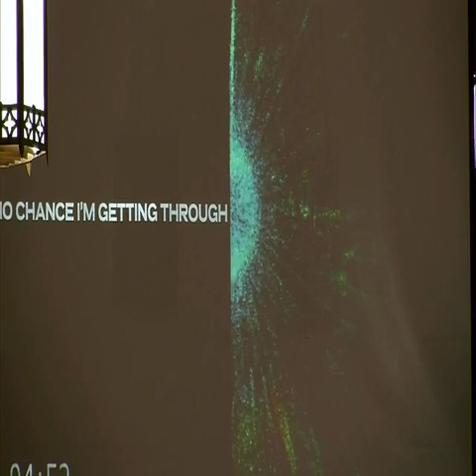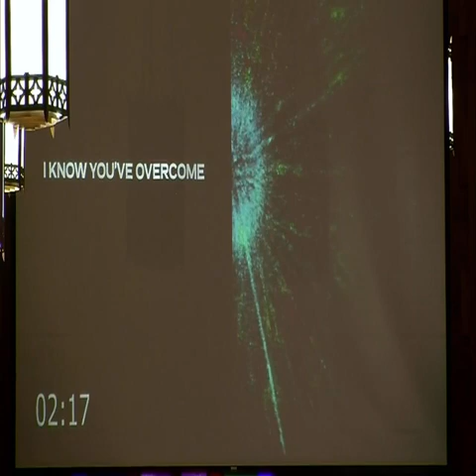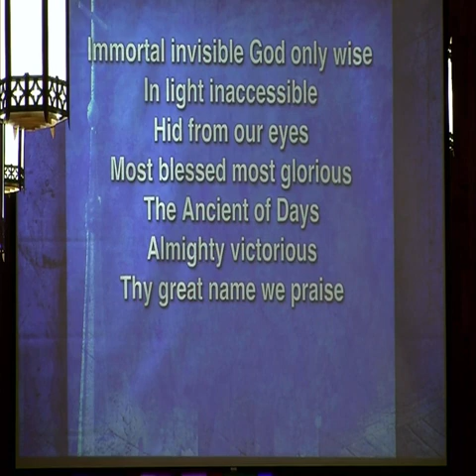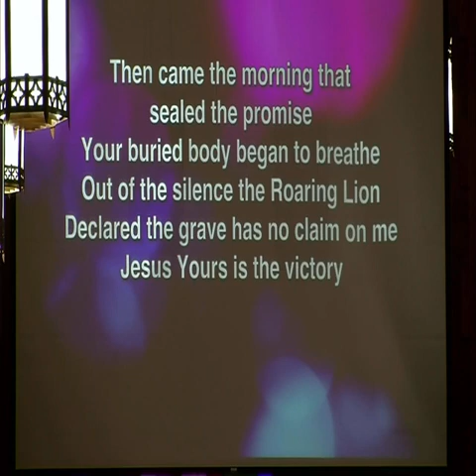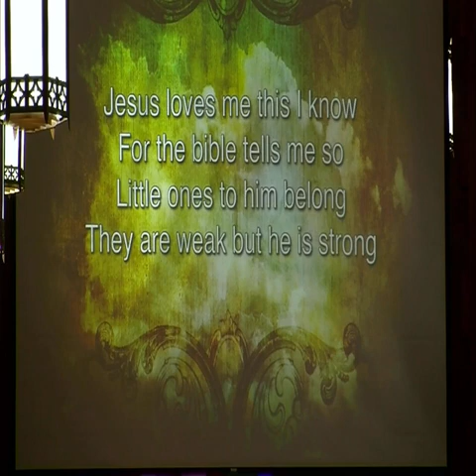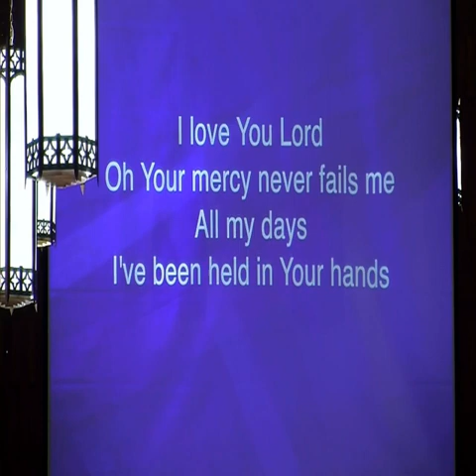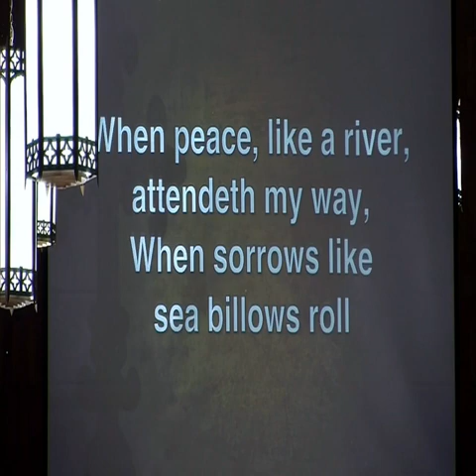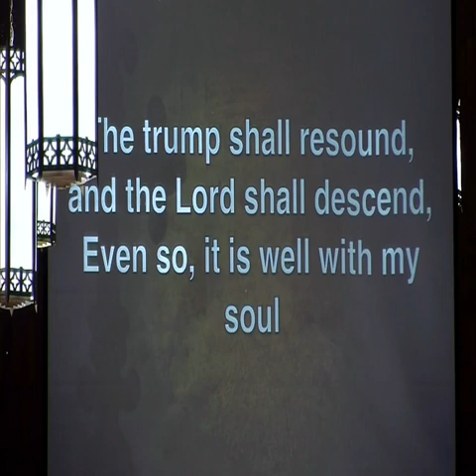August 15, 2021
"The Joyful Christian Life" week 16